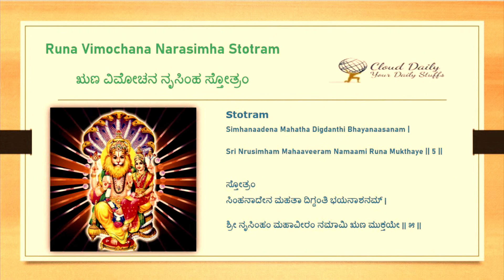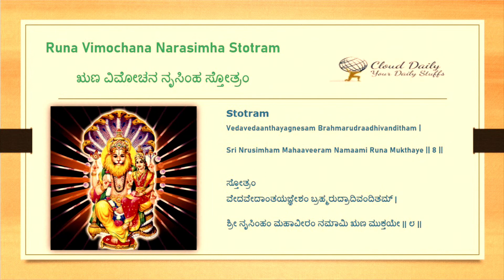ಋಣ ವಿಮೋಚನಾ ನರಿಸಿಂಹಸ್ತೋತ್ರಂ | Runa Vimochana Nrisimha Stotram | Kannada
Runa Vimochana Narasimha Stotram - A Powerful Mantra that is chanted to get rid of severe financial difficulties
and debts.
Chant this Powerful Mantra for 3 times a day for benifits.

ಋಣ ವಿಮೋಚನ ನರಸಿಂಹರ ಸ್ತೋತ್ರವನ್ನು ಪಠಿಸಿ, ತೀವ್ರ ಆರ್ಥಿಕ ತೊಂದರೆಗಳು ಮತ್ತು ಸಾಲಗಳನ್ನು ತೊಡೆದುಹಾಕಲು.